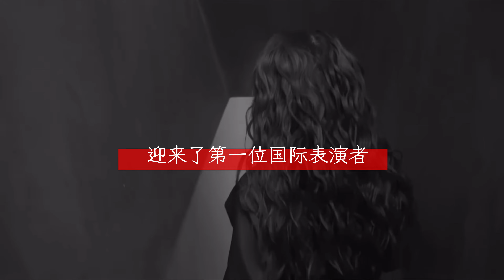女神“安室奈美惠”面對超強讀心，你的手機密碼真的安全嗎？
第一位日本友人來到了松明的頻道，他們之間會擦出什麼樣的火花呢？松明會如何去施展讀心技巧呢？
如果你喜歡，不要忘記關注和按贊哦！

我是松明，來聊點不一樣的心理學。
👍喜歡我的影片請按贊，分享
🪄為你帶來更多精彩心理學影片

🎭亞洲最受歡迎心理操控大師
🎭對決華人神探李昌鈺，成功操控日本導演北野武
🎭亞洲psychopath測試第一人
🎭與吳京，古天樂，吳尊聯袂出演電影《開心魔法》
🎭《快樂大本營》《挑戰不可能》《王牌對王牌》特邀嘉賓
🎭書籍《松明教你心理術》